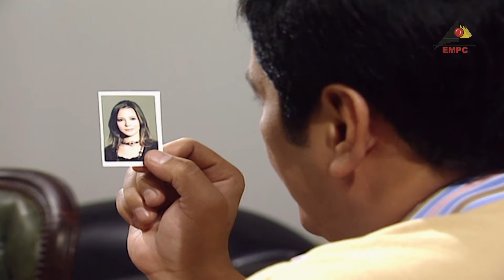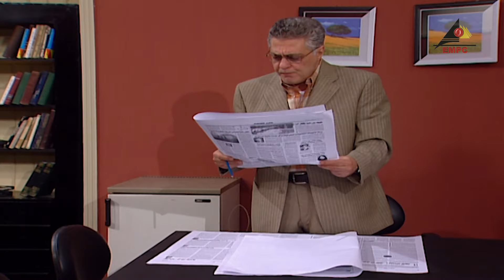EPS 09 مسلسل دعوة فرح بطولة سميرة احمد - عزت العلايلي